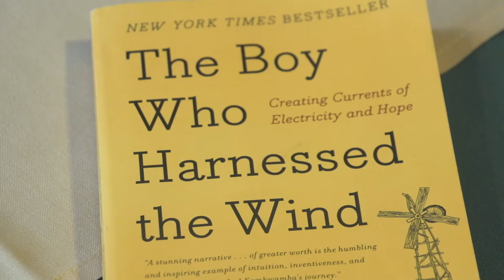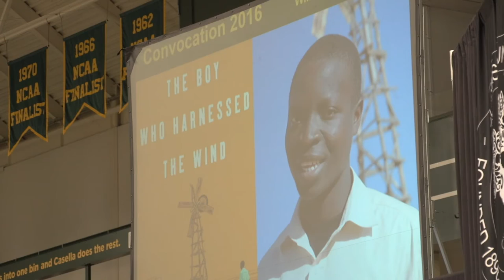William Kamkwamba Speaks at Clarkson University Convocation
Best-selling Author William Kamkwamba spoke at the Clarkson University Convocation about his book The Boy Who Harnessed the Wind. First-year students and Potsdam community members showed up for the book signing and speech.

The book The Boy Who Harnessed the Wind tells William's story of growing up in Malawi during a time of poverty and famine. William used a local scrap yard to build a series of windmills he used to obtain electrical power and water for his village.

Kamkwamba delivered the Van Sickle Endowed Lecture as Clarkson University celebrated the start of the 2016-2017 academic year with the annual convocation.

Kamkwamba was born in Malawi, a country where magic ruled and modern science was mystery. It was also a land withered by drought and hunger, and a place where hope and opportunity were hard to find. But Kamkwamba had read about windmills, and he dreamed of building one that would bring electricity and water to his village and change his life and the lives of those around him. His neighbors may have mocked him and called him "misala" -- crazy -- but Kamkwamba was determined to show them what a little grit and ingenuity could do.

Enchanted by the workings of electricity as a boy, Kamkwamba had a goal to study science in Malawi's top boarding schools. But in 2002, his country was stricken with a famine that left his family's farm devastated and his parents destitute. Unable to pay the $80-a-year tuition for his education, William was forced to drop out and help his family forage for food as thousands across the country starved and died.

Yet Kamkwamba refused to let go of his dreams. With nothing more than a fistful of cornmeal in his stomach, a small pile of once-forgotten science textbooks, and an armory of curiosity and determination, he embarked on a daring plan to bring his family a set of luxuries that only 2 percent of Malawians could afford and what the West considers a necessity -- electricity and running water. Using scrap metal, tractor parts, and bicycle halves, Kamkwamba forged a crude yet operable windmill, an unlikely contraption and small miracle that eventually powered four lights, complete with homemade switches and a circuit breaker made from nails and wire. A second machine turned a water pump that could battle the drought and famine that loomed with every season.

Soon, news of Kamkwamba's "magetsi a mphepo" -- his "electric wind" -- spread beyond the borders of his home, and the boy who was once called crazy became an inspiration to those around the world.

The Kenneth J. and Irla Van Sickle Endowed Lectureship was established in 1992 through generous bequests from the estates of Kenneth and Irla Van Sickle of Shortsville, N.Y. The Van Sickles shared interests in photography, gardening, nature and stamp collecting. During their long and active lives, the Van Sickles were dedicated to hard work, placing great value on education, particularly higher education.